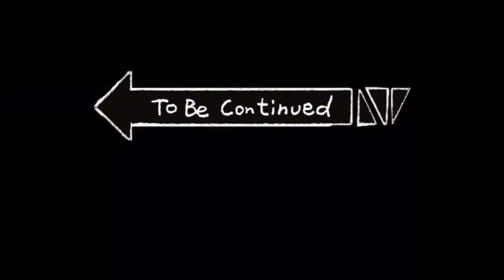RELOCATION VLOG 1; RELOCATED TO THE UK AS A NURSE||HOW IT ALL STARTED….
Your girl moved countries as a Nurse and I documented as much as I could.